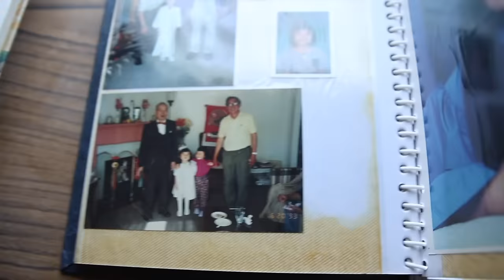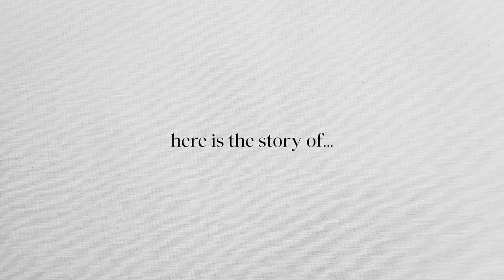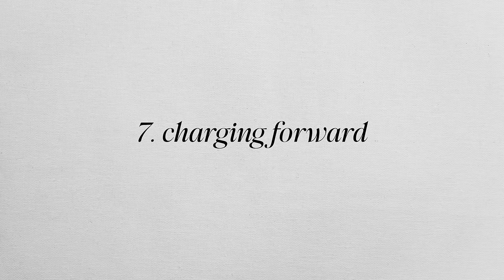Starting life over at 35... as a divorced single mom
sharing my story for a clean slate forward. (timestamps below) i am so happy to be back a changed woman, ready to connect in a deeper way & create meaningful work. i want to thank you all for your love and support during this period.

CHAPTERS:
1. how i got here @2:03
2. questioning my life at 30 @5:10
3. my miracle @6:47
4. deciding to leave @9:10
5. the divorce @10:43
6. my rebirth & awakening @13:03
7. charging forward @16:13